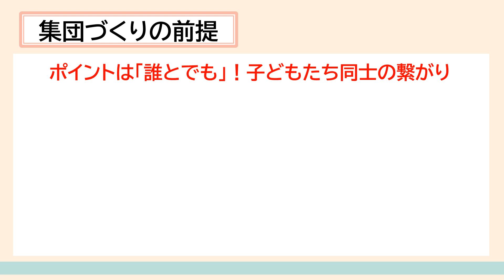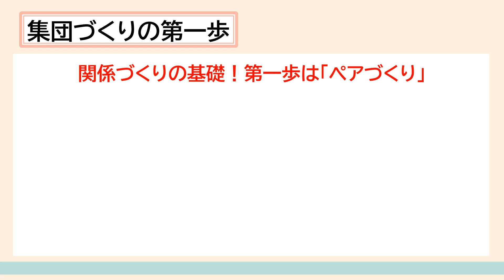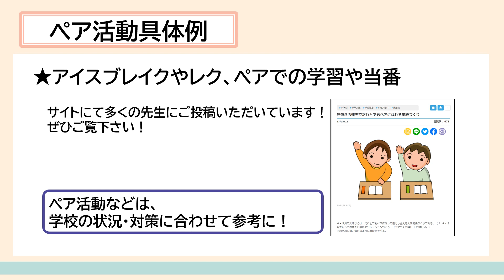【まずはペアから】4月から始める学級集団づくり#1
指導案の解説や模擬授業、学級経営、時短術まで！

４・５月で行っておきたい学級のリレーションづくり　【ペアづくり編】

【参考】動画内紹介コンテンツ
席替えの連発でだれとでもペアになれる学級づくり